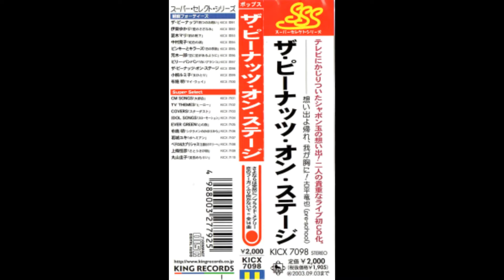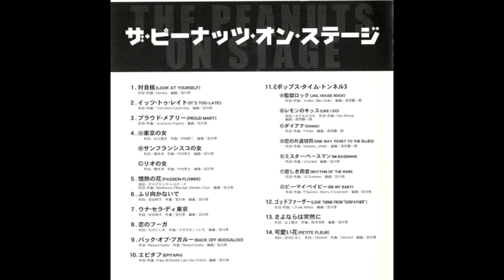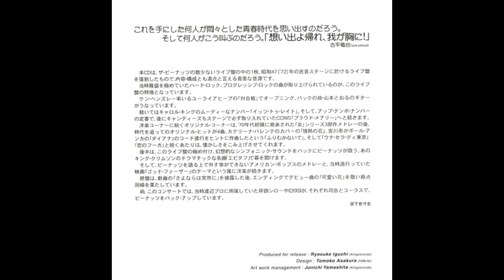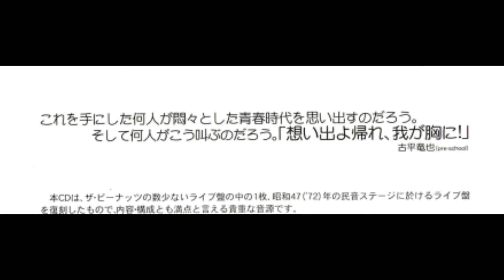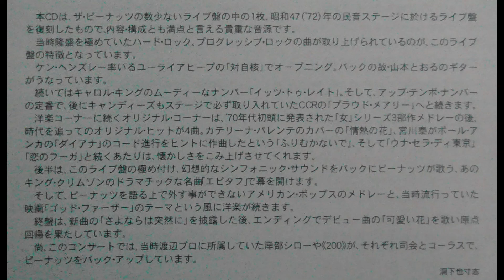【CD・後半の部】「ザ・ピーナッツ・オン・ステージ」昭和47年8月実況 ※2002年作品